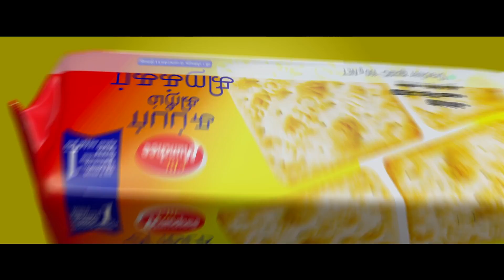ඕස්ට්‍රේලියානු කණ්ඩායම අපිව අවතක්සේරු කළා - අරවින්ද ද සිල්වා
1984 වසරේ දී පළමු වතාවට ශ්‍රී ලංකා ජාතික ක්‍රිකට් කණ්ඩායම නියෝජනය කිරීමට වරම් දිනා ගත් අරවින්ද ද සිල්වා දක්ෂ දකුණත් මැදපෙළ පිතිකරුවෙක්. ජාත්‍යන්තර එක්දින ක්‍රිකට් තරග 308කට හා ටෙස්ට් තරග 93කට ක්‍රීඩා කරමින් ලකුණු 15,645ක් රැස්කරගත් අරවින්ද වර්ෂ 1996 ලෝක කුසලානය දිනාගත් දිනූ ශ්‍රී ලංකා කණ්ඩායමද නියෝජනය කිරීමට වරම් දිනාගත් ක්‍රීඩකයෙක්.